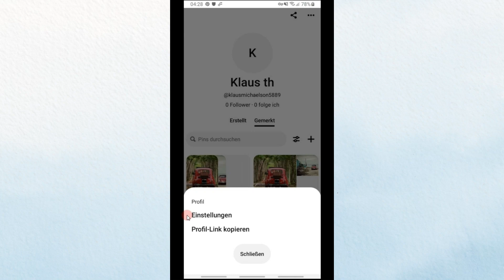Wie Verlinke ich Instagram mit Pinterest 2023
Ich zeige es dir in diesem Video Wie Verlinke ich Instagram mit Pinterest 2023.